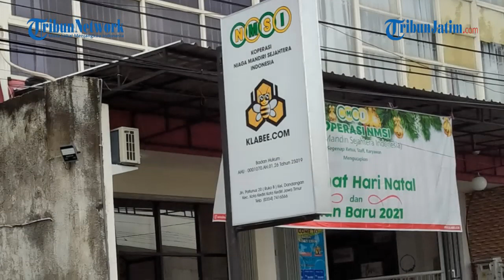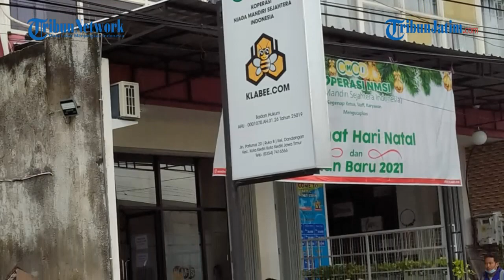PERIKSA SAKSI AHLI, Penyidikan Investasi Bodong Madu Klanceng di Koperasi NMSI Kediri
TRIBUNJATIM.COM, KEDIRI- Penyidik Satreskrim Polres Kediri Kota memeriksa saksi ahli kasus dugaan investasi bodong budidaya madu klanceng di Koperasi Niaga Mandiri Sejahtera Indonesia (NMSI) Kediri.

Kapolres Kediri Kota AKBP Wahyudi, menjelaskan penyidikan kasus investasi madu klanceng terus berlanjut dan tidak berhenti.

Penulis: Didik Mashudi | Editor: Anas Miftakhudin